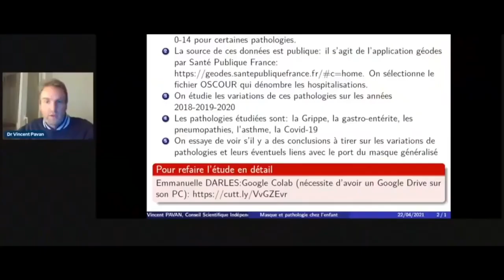🎁 Cadeau de déconfinement Lettre de Carole & Louis Fouché 🎁